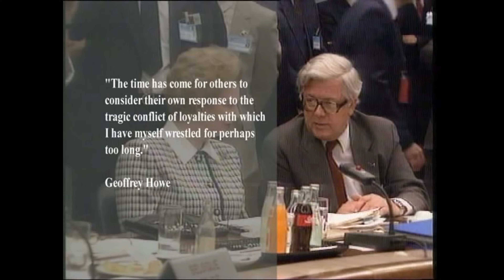Dylan Homage Covers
A personal selection of great Bob Dylan tracks set to video gleaned from movies and from YouTube.

Unfortunately the copyright holder (Dylan/Sony) has blocked all the great original Dylan recordings I prepared in the original, and so I have hunted down great cover versions instead for this YouTube version. I could  not bring myself to use any of Dylan's live recordings.

6. 06:48 JUST LIKE A WOMAN - John Gorka cover & ‘War and Peace’

9. 13:00 DON'T THINK TWICE – John Martyn cover & ‘Casablanca’

10. 16:35 KNOCKING ON HEAVEN’S DOOR - Avril Lavigne cover & ‘Deep Impact’

11. 18:38 MR. TAMBOURINE MAN – Melanie cover & ‘Lost in Translation’

12. 20:04 MR. TAMBOURINE MAN – Judy Collins cover & ‘Dylan Montage’

Music and images featured are the copyright of others and their appearance in this homage is appreciated.